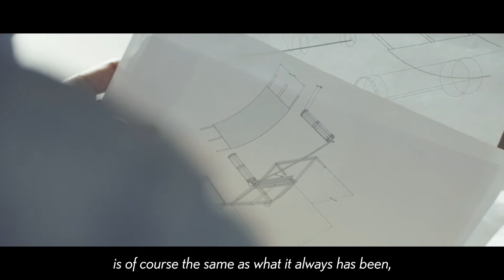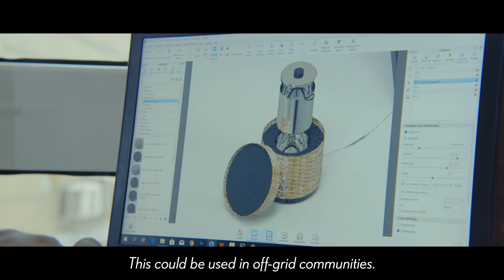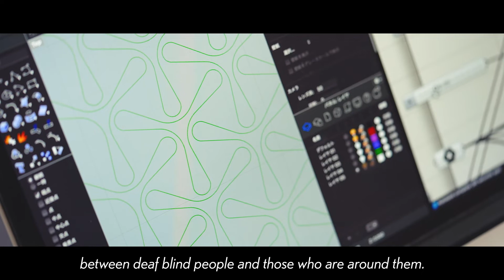Lexus Design Award 2022 | The Prototypes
Good design is the author of tomorrow. And these designs are brimming with potential to transform our future. It is our honour to introduce the prototypes developed by Lexus Design Award 2022 finalists.
For over 10 years, the Lexus Design Award has brought to the fore emerging talent from across the globe united by their shared goal of designing for a better tomorrow.